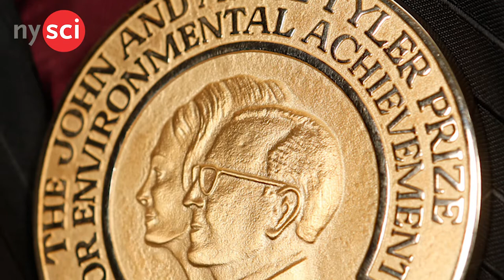Meet this Hero of the Ocean - Professor Paul Falkowski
We rely upon our planet for everything in our lives. From the air we breath, to the food we eat - it it’s all connected to the environment.

It only makes sense that we need to find ways to protect and conserve the natural world - so that it can continue supporting us for generations to come.

The Tyler Prize for Environmental Achievement aims to reward scientists who work to study, preserve and protect the environment. It was created by John and Alice Tyler in 1973.

They became concerned with the effects of pollution on the natural world. They created the prize to entice and inspire scientists to study ways we can conserve our planet. Recipients of the Tyler Prize receive $200,000 for their work.

One of this year’s the winners is Dr. Paul Falkowski:
He is a biological oceanographer at Rutgers University.

He graduated from City College in New York City with a Bachelor Degree in Biology and obtained his PhD in Biology and Oceanography from the University of British Columbia. During his time as his Oceanographer he spent over two years of his life working at sea studying the world's oceans.

He even became part of NASA’s Terrestrial Planet Finder mission. Searching for nearby habitable planets.
Recently, Dr. Falkowski published influential papers on the important role of microbes in the evolution of our modern climate. He discovered that microbes in the Earth’s early oceans were able to change the atmosphere of our planet creating the oxygen we breath.

With his research he was able to build a picture of Earth’s climate across huge timescales - revolutionizing our understanding of climate change.

And if you love environments and the natural world - and want to learn more about them - come check out these exhibits at NYSCI!
Connected worlds - Explore a digital habitat ranging from jungle to desert showing us how all parts of nature are connected and how our actions have short term and long term consequences.

Or come and see Science Inspires Art: Oceans - Wonder at magnificent pieces of art all inspired by planet Earth’s oceans.

Producer: Jairo
Director: Jairo
Talent: Ryan
Camera: Byron
Editor: Jairo